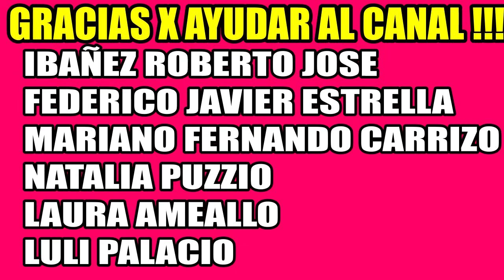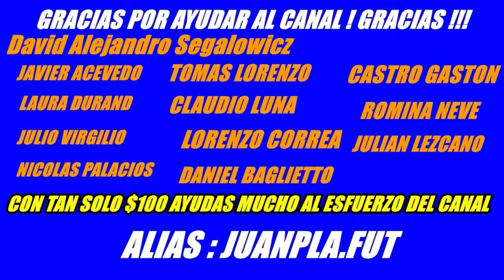LOPEZ910 RIVER EXPONE A BOCA CON GALLARDO CON LA copalibertadores Y CON LA COMPRA DE JUGADORES